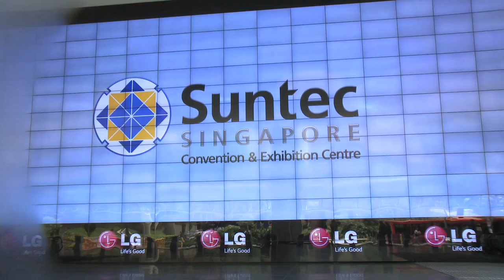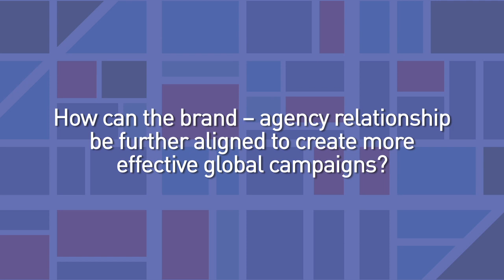Interview with Johnny Hornby, CHI&Partners - Spikes Asia 2013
Johnny Hornby, Founding Partner, CHI&Partners discusses campaigns on a global scale.